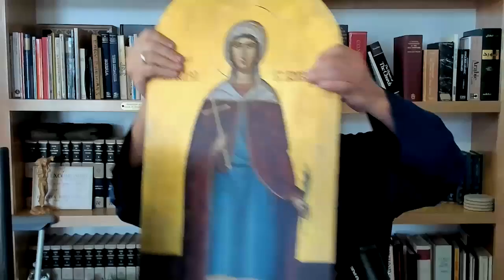Women of Faith: Heroines of the Early Church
Many today allege that the Church oppresses women, and to counter these claims, we should remember the great women saints throughout history. Most Catholics are familiar with the names of many heroines from the early Church—but how many can recall their stories and why they are glorified in Christendom? In this lecture, Fr. Hezekias recounts the lives of these holy women so we can rediscover their powerful witness for Christians today.

Instructor
Fr. Hezekias Carnazzo graduated from Christendom College in 2004 and completed a master’s degree in systematic theology with an Advanced Apostolic Catechetical Diploma at Christendom’s Graduate School. In 2009, Fr. Hezekias founded the Institute of Catholic Culture and has since served as its Executive Director. Ordained to the priesthood on May 1, 2016, he also serves as the Director of the Office of Catechesis and Evangelization for the Melkite Greek Catholic Eparchy of Newton. Fr. Hezekias has lectured throughout the U.S., is a regular guest on the Son Rise Morning Show, and has appeared on EWTN’s Sunday Night Live and Marcus Grodi’s Coming Home Network. He and his wife Linda have seven children.